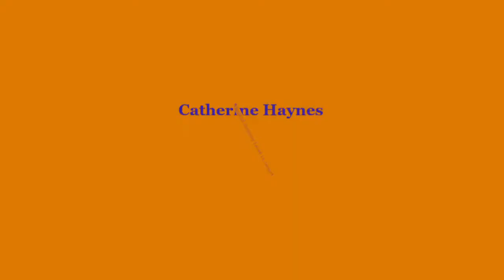Catherine H. MJ level 1 Concert!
Program:

1.) "The Wells Fargo Wagon" (The Music Man) M. Wilson
2.) "Castle on a Cloud" (Les Misérables) C. Schoenberg, et. al
3.) "I Love Trash" (Sesame Street) J. Moss

Orpheus Academy of Music is a local music school based in Austin, TX. We teach piano, guitar, violin, cello, and voice to students ages 4 to adult, both in person and online! Students also participate in group music theory classes and summer camps where they collaborate in ensembles and creative projects.

Our mission is to foster a life-long passion for music in students of all ages in a musical learning environment that is both nurturing and professional. Learning music is a fun, calming, and enriching activity that promotes creativity, personal discipline, and joyful self-expression.

Through our wide variety of programs, we help students develop life skills such as goal setting, perseverance, and problem-solving.